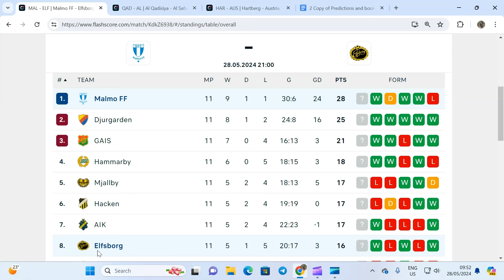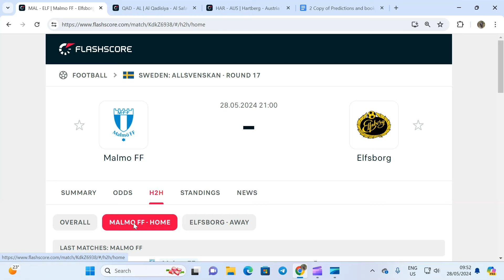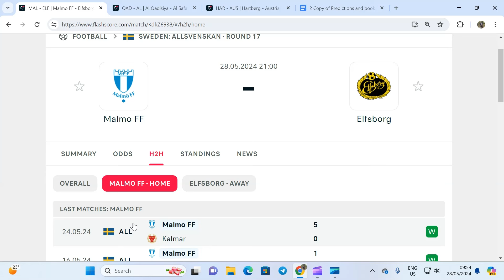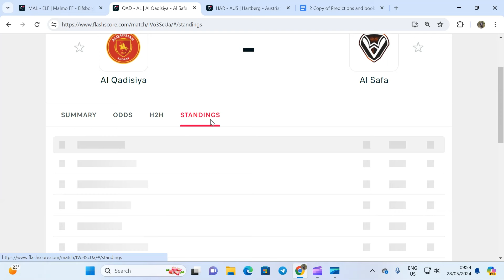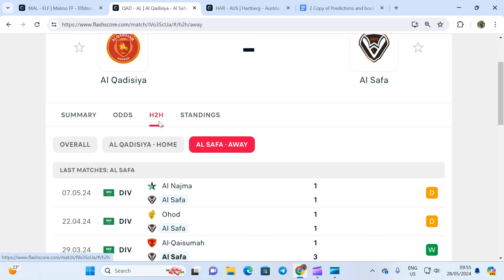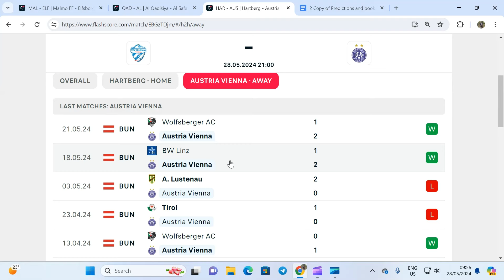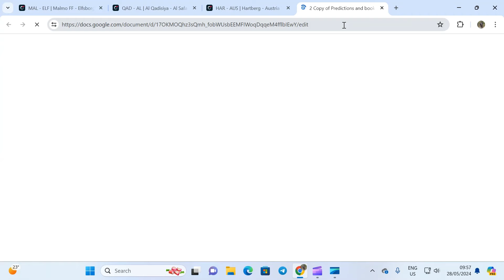Football Predictions Today 28/5/2024 | Football Betting Strategies | Daily Football Tips